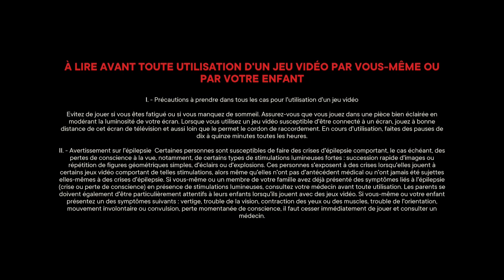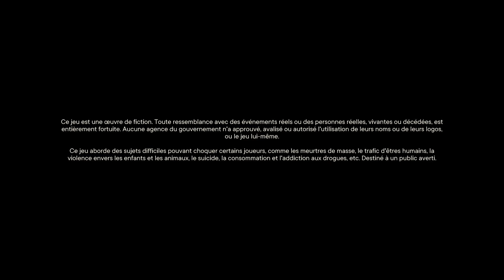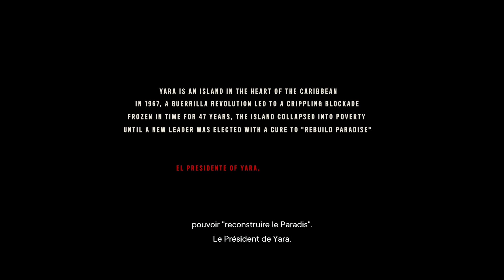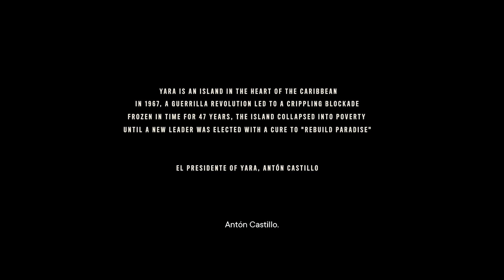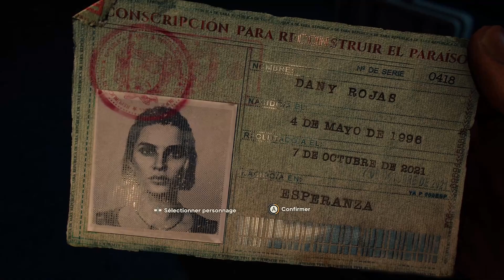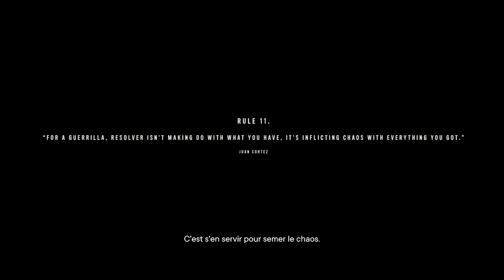Far Cry 6 Xbox Series X Debut Gameplay